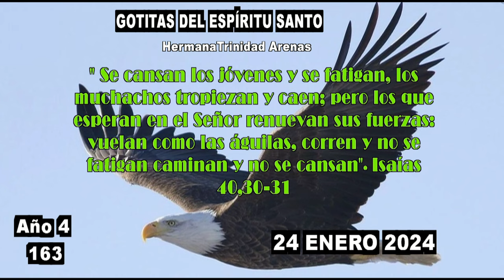GOTITAS DEL ESPIRITU SANTO AÑO 4 NUMERO 163 24 enero 2024